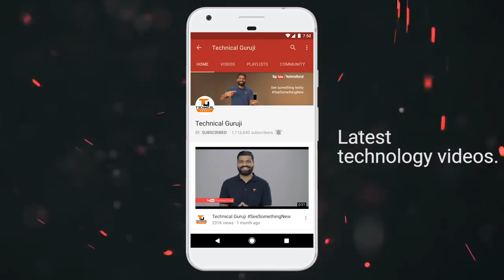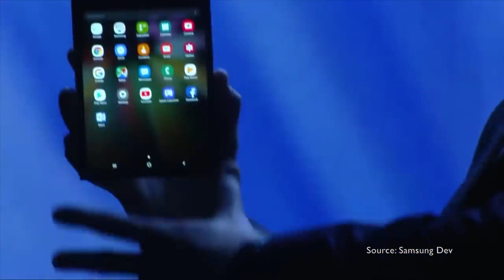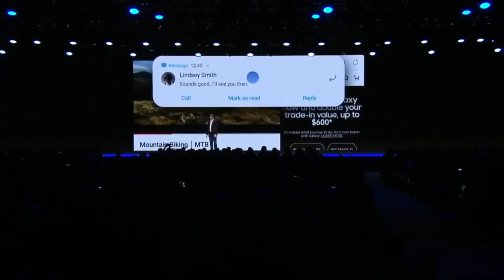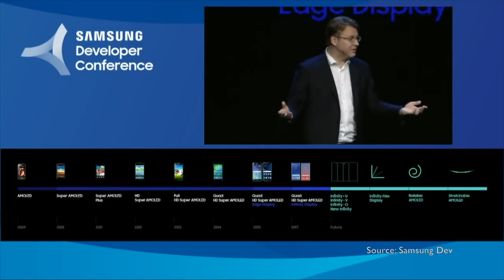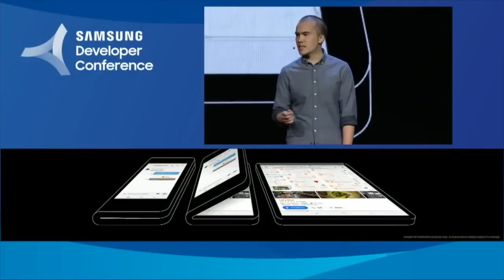Samsung Folding Phone - Infinity Flex Display🔥 Future is Here...